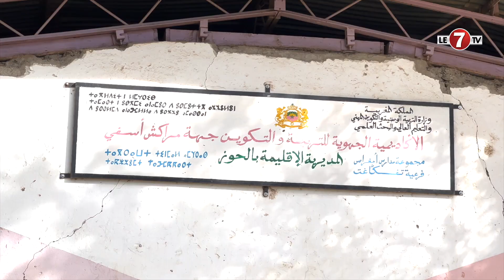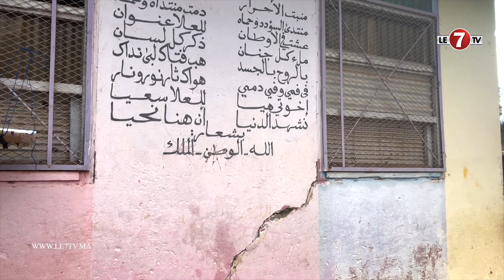زلزال الحوز.. متطوع يخلق الحدث ويقدم خدمات حلاقة مجانية للمتضررين